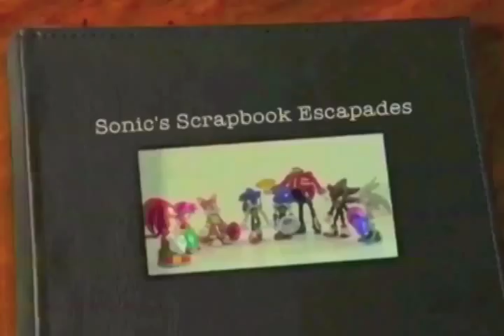First Year Anniversary (New and Old Sonic Stop Motions)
June 5, the day I joined YouTube.
I couldn't have gotten this far without you guys! ;)
Music: Tenderoni by Kele, Seaside Hill by Jun Senoue, and Grand Metropolis by Jun Senoue